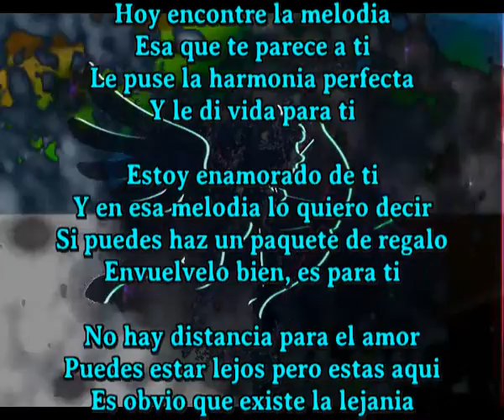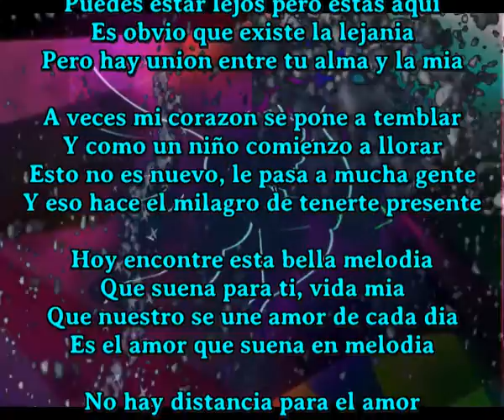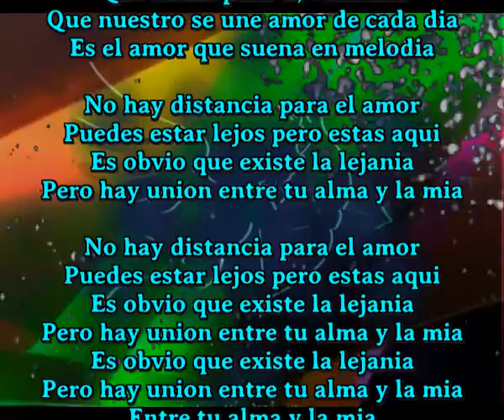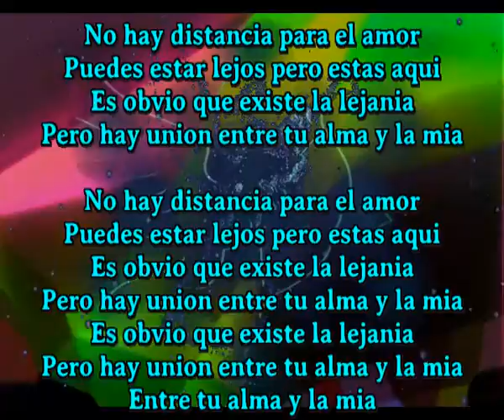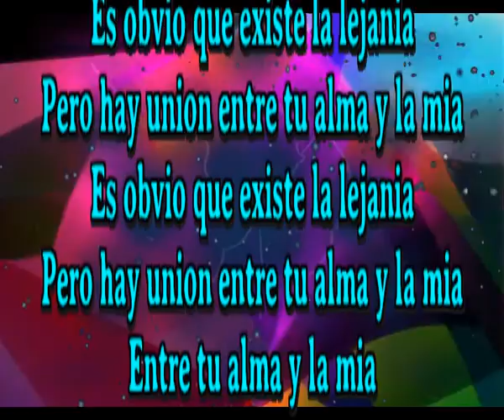Entre tu alma y la mia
Hoy encontre la melodia
Esa que te parece a ti
Le puse la harmonia perfecta
Y le di vida para ti

Estoy enamorado de ti
Y en esa melodia lo quiero decir
Si puedes haz un paquete de regalo
Envuelvelo bien, es para ti

No hay distancia para el amor
Puedes estar lejos pero estas aqui
Es obvio que existe la lejania
Pero hay union entre tu alma y la mia

A veces mi corazon se pone a temblar
Y como un niño comienzo a llorar
Esto no es nuevo, le pasa a mucha gente
Y eso hace el milagro de tenerte presente

Hoy encontre esta bella melodia
Que suena para ti, vida mia
Que nuestro se une amor de cada dia
Es el amor que suena en melodia

Código de registro: 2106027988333Fecha de registro: 02-jun-2021 9:26 UTC